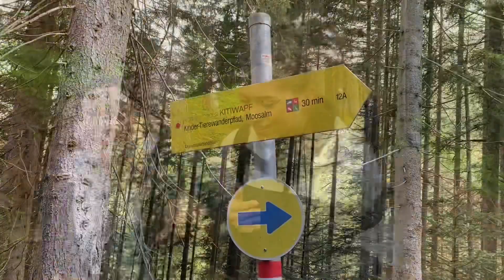Sportwoche Eben Tag 3 Vormittag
Wandern Grillen Chillen